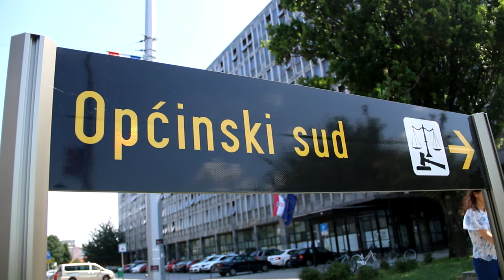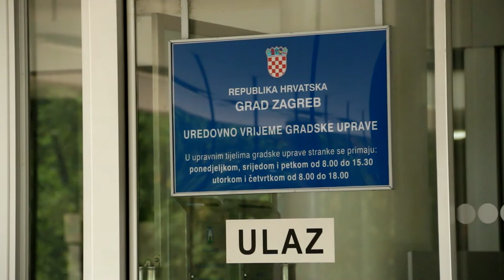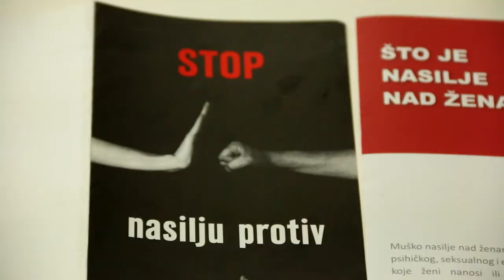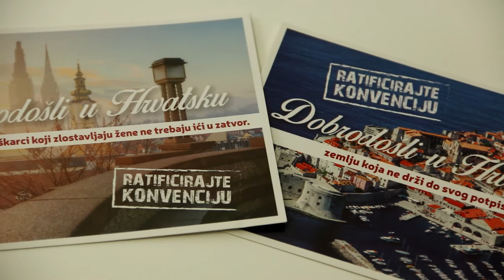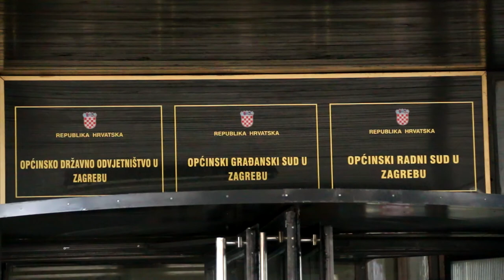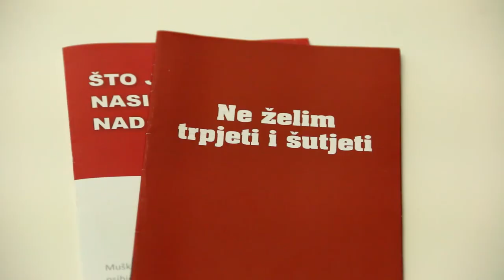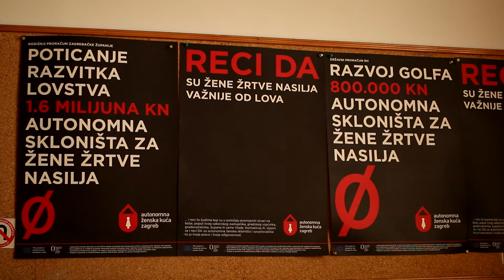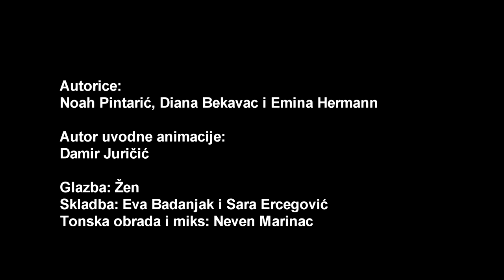OTPORNIK - Obiteljsko nasilje